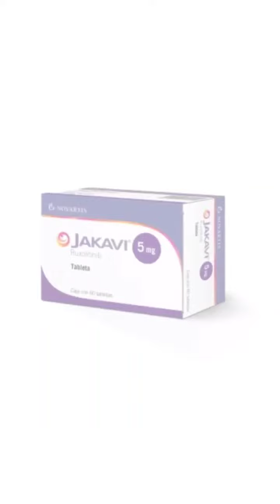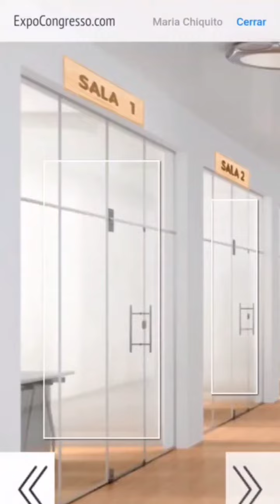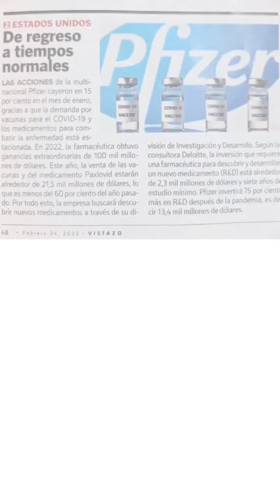En 2 minutos, Noticias de Salud: 13 al 19 de marzo 2023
Noticias  extraídas de nuestras redes Fb e Ig  @medicinaynutricionaldia .  Síganos en ellas para descarga de documentos,  detalles y referencias de cada publicación, además de nuestros súper memes de salud!